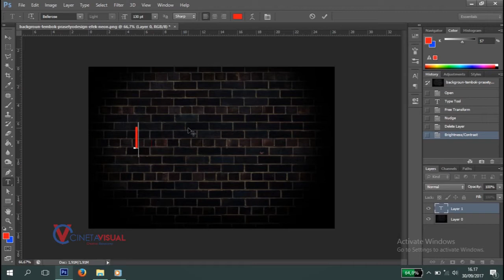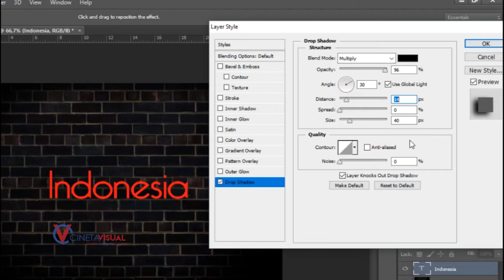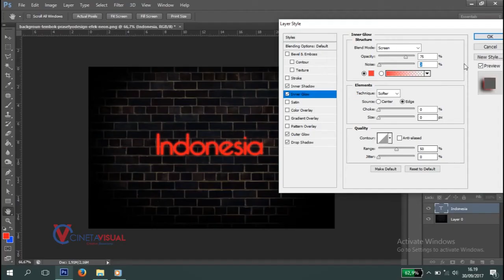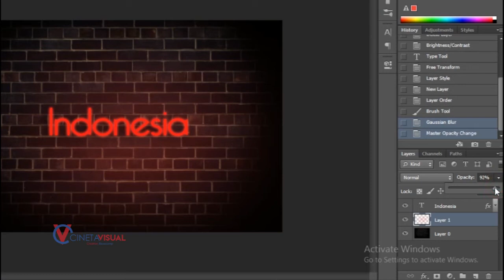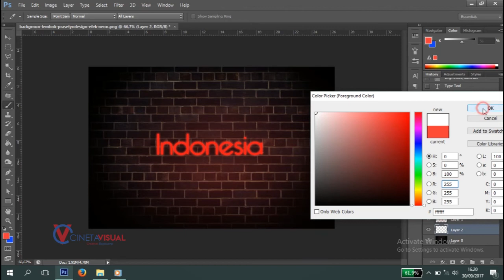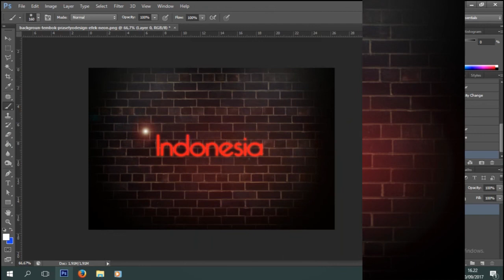Tutorial TEXT GLOW EFFECT Menggunakan ADOBE PHOTOSHOP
Halo Dikesempatan Kali ini CNV Share TUTORIAL MEMBUAT EFFECT GLOW DI PHOTOSHOP ,Membuat Teks Menyala di Photoshop ini hanya menggunakan beberapa tool dan gampang prosesnya atau Quick Tips Photoshop